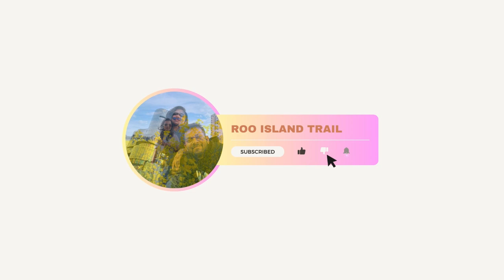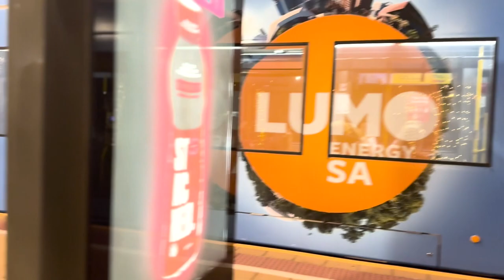JOURNEY TO SKYE FROM GLENELG | SUNSET AND STREET PERFORMANCE#adelaide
Bayside Glenelg draws families to its long, sandy beach and the Beachouse amusement centre, with waterslides, rides and arcade games. The Bay Discovery Centre in the 1870s Town Hall has local history exhibits including a vintage swimwear collection, and dolphin-spotting cruises cast off from nearby Holdfast Marina. Laid-back pubs, organic cafes, global eateries and indie boutiques give the area a trendy vibe.